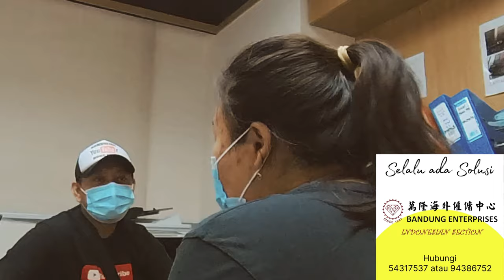Gagal Extend Visa disuruh pulang padahal majikan masih mau, Kok Bisa? (wong ngganteng sakndunyo)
cerita kali ini seorang mbak yg bener bener lugu dan bekerja keras sehingga terkadang tidak mendapatkan pelayanan terbaik semoga kita belajar dari apa yg disampaikan sama mbak yg ga mau disebutkan
Terimakasih
salam wong ngganteng sak ndunyo